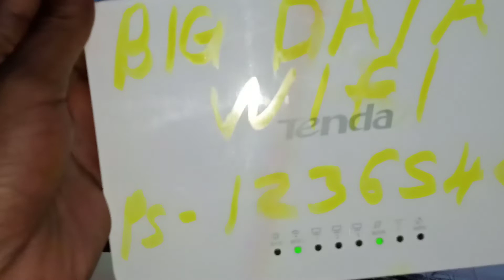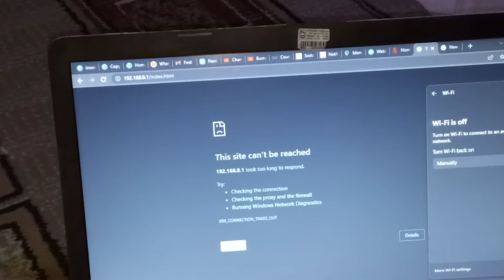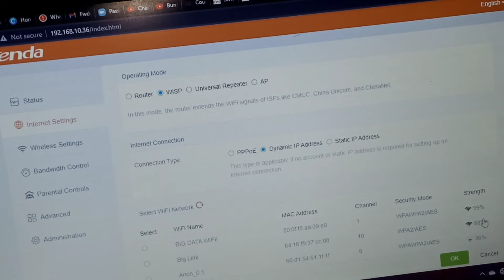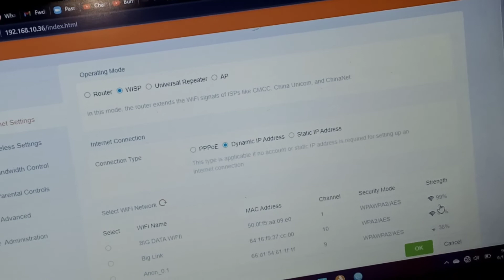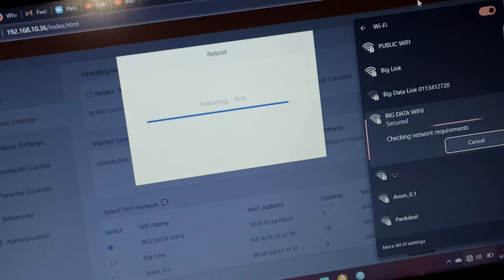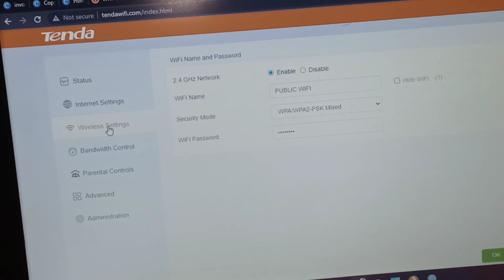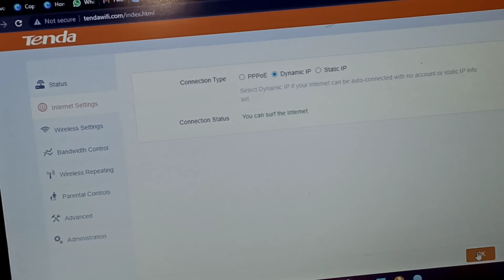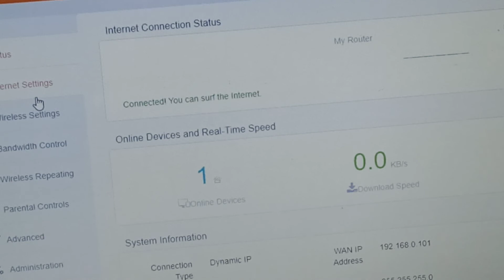How to Configure Tenda wireless N300 F6 To A Wisp Mode #2022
How To Configure a Tender Router To A Wisp mode